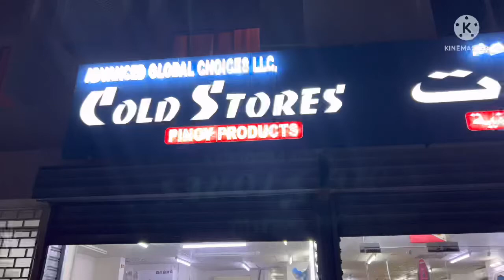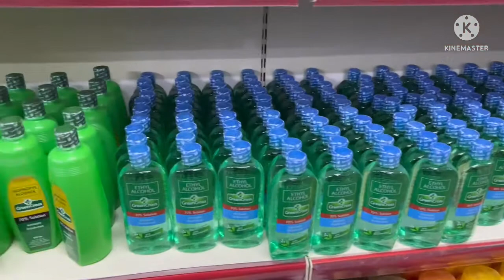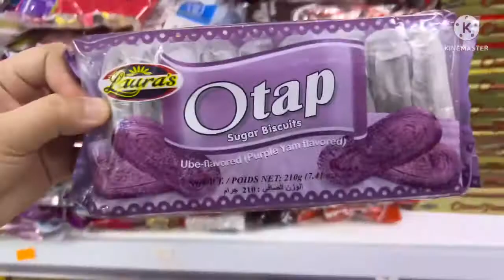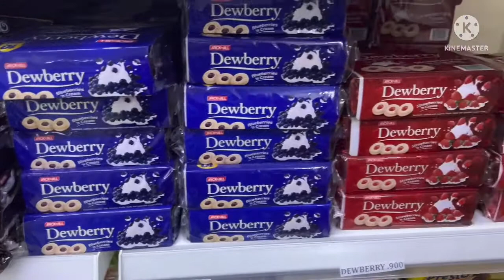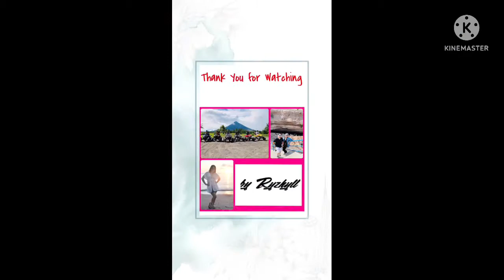Filipino Store in Oman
Craving for kikiam and fisball@LK_Arkster_15